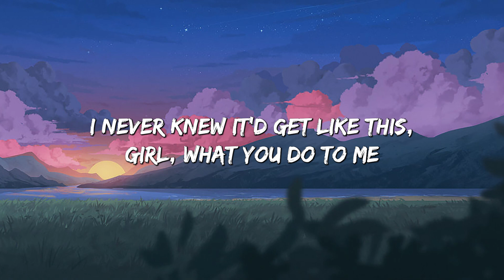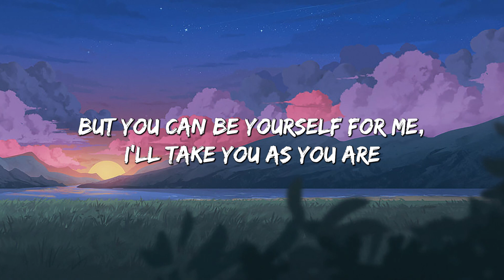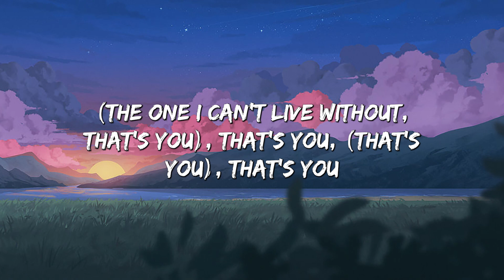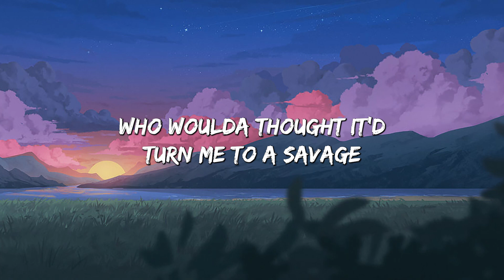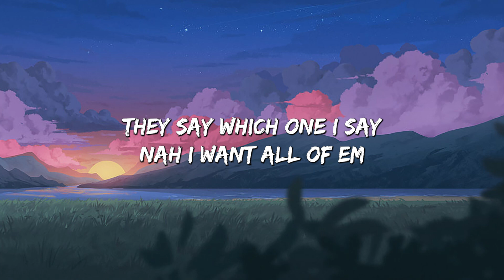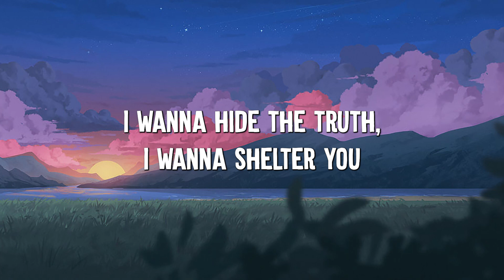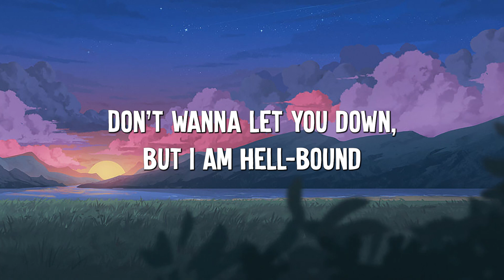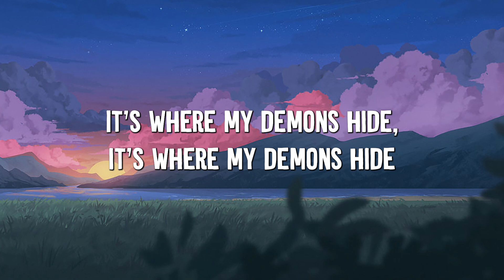Favorite Girl - Justin Bieber (lyrics) || Ariana Grande, Imagine Dragons... (MixLyrics)